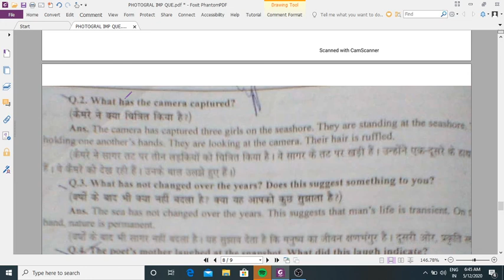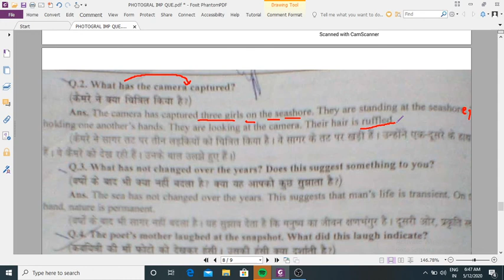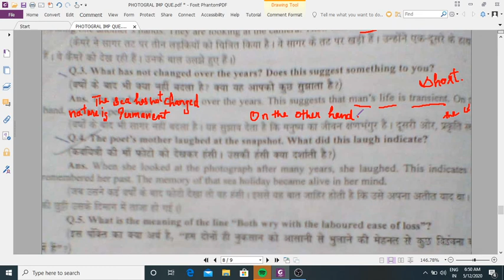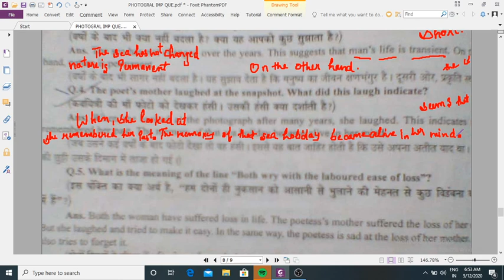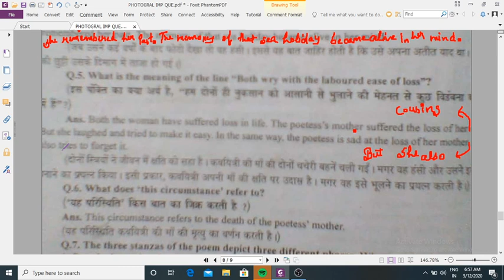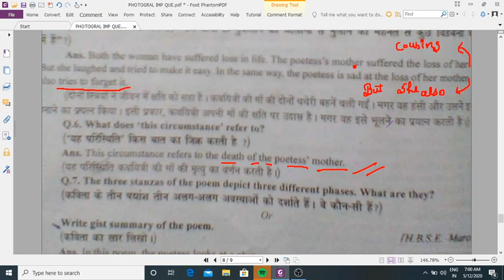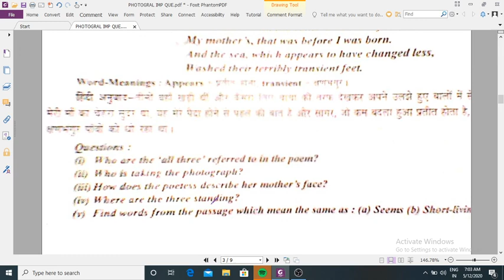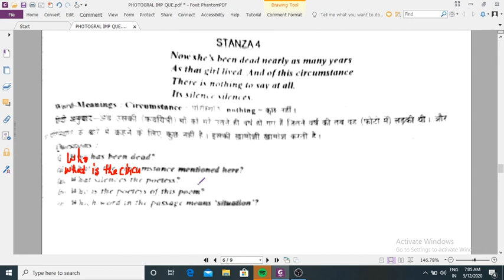PHOTOGRAPH IMP QUESTIONS